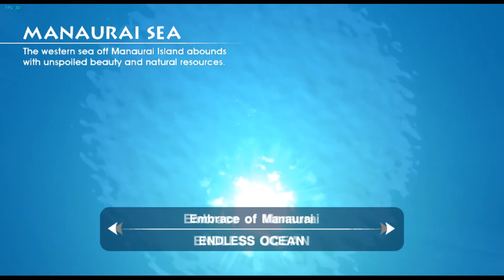Wii - Endless Ocean (3)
Endless Ocean places the player in the role of a scuba diver exploring the Manaurai sea in search of sea life and sunken treasure under the guidance of an assistant named Katherine Sunday. In the sea, they will encounter a number of marine species ranging from smaller fish and penguins to massive whale sharks, manta rays and sperm whales. The range of marine wildlife in the game is extensive and includes many common and rare species. The player will also encounter dolphins and other cetaceans that can be trained to perform certain behaviours and become companions on dives. Species such as sharks are also present; however, they pose no threat to the player. The player also has access to a large aquarium that they can populate with species they have identified. The sea's various locations provide a means for the player to experience general diving, cave diving, deep-water trench exploration, wreck diving and other activities that might not otherwise be possible in a single real world setting.

Late in the game, Katherine tells the player about how her father tried to look a unique whale called the White Mother and never came back. The player and Catherine set out to find the White Mother, which entails seeking out the four types of whales present in the game (humpback whale, North Atlantic right whale, sperm whale, and blue whale) and placing motion sensors on different points of the map. Eventually one of the sensors is set off, and the player witnesses the White Mother, a large albino blue whale, as Catherine remembers her father.